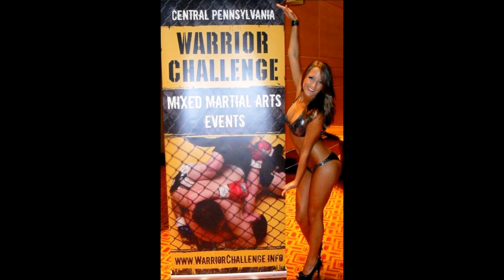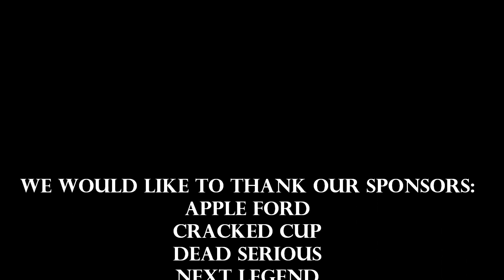Warrior Challenge 14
The Central Pennsylvania Warrior Challenge will support the Millersville University Wrestling Team with Warrior Challenge 14!